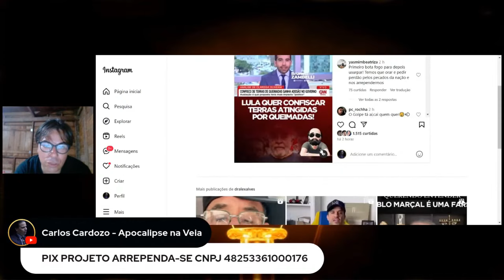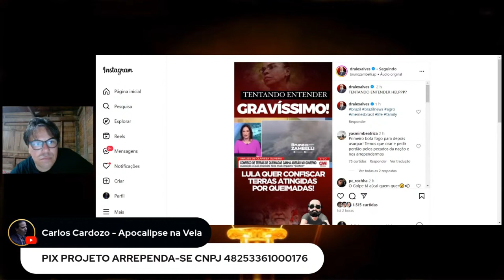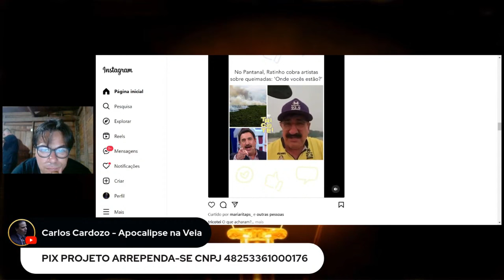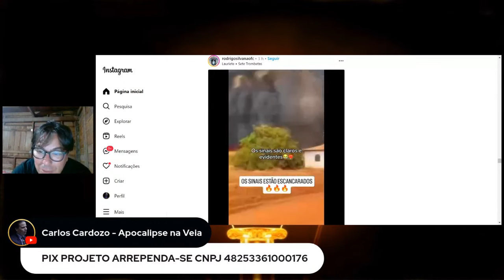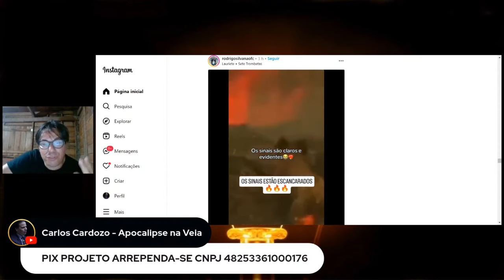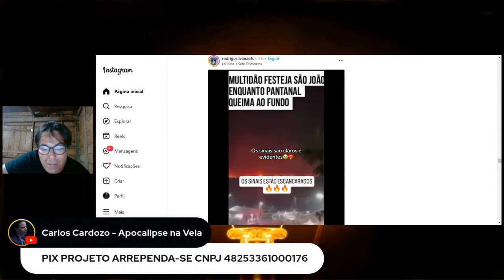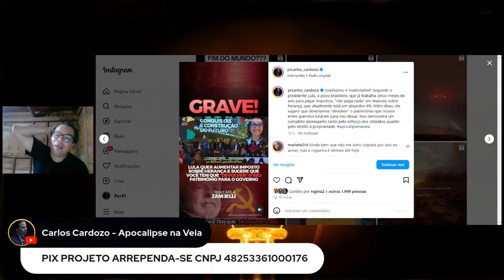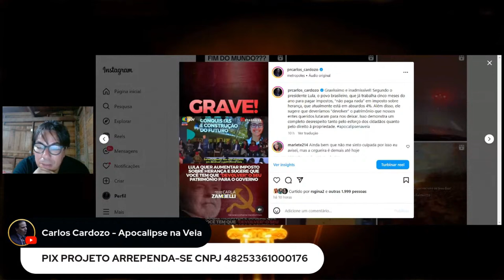Governo estuda se apropriar de terras com Incêndio